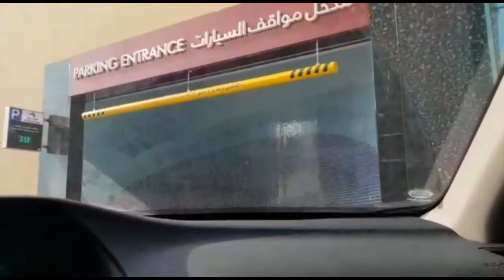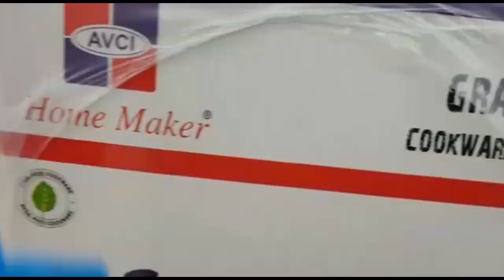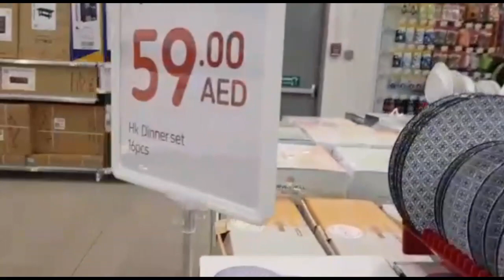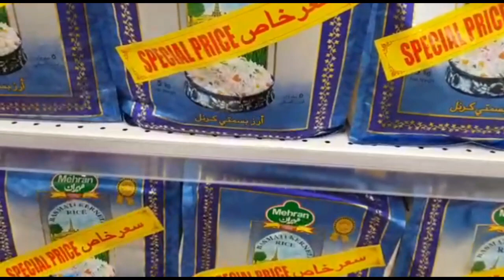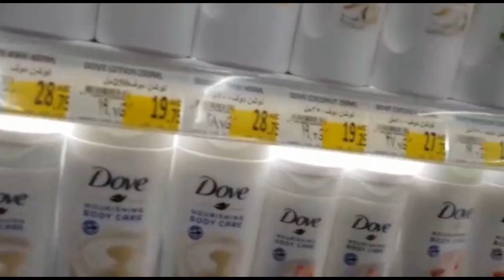Ramadan Grocery Shopping 2020| Murad Mall Carrefore| MOM Vlog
RAMADAN MUBARAK❤

Ramadan ki aamad hai aur sab tayaraio mai alay hn MashAllah. Main bhi gye grocery k lye aur is video share kar rahi hun ..

Ramadan Grocery Shoppinh For Kitchen with Sadia. Today i will show you that how i do Grocery Shopping for Ramadan.

Murad mall carrefore ki opening hoi hy Arjam UAE main socha dekhen kaisa hai.

ramadan shopping,ramazan,ramazan shopping,grocery shopping for ramadan,